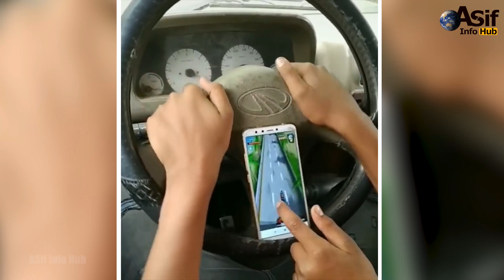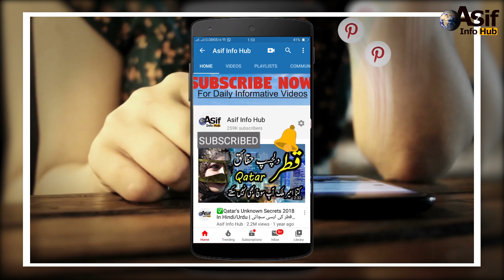Desi jugaad That Will Blow Your Mind In Hindi/Urdu | Life Hacks | Desi jugad